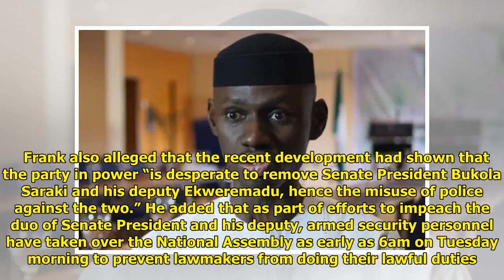APC wants Galadima dead, plots Saraki, Ekweremadu’s impeachment – Frank